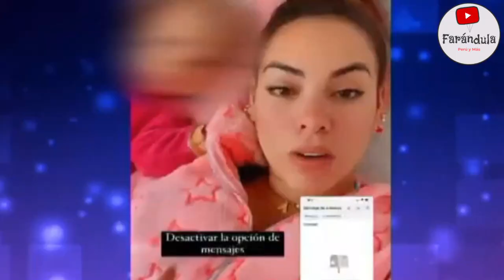¡MAGALY MEDINA DESAHUEVA A AIDA MARTINEZ POR PELE4R CON HATERS! E INSULT4R FRENTE A SU BEBÉ!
¡SE HARTÓ! MAGALY MEDINA CUADRÓ A AIDA MARTINEZ POR DISCUTIR E INSULT4R A SUS HATERS DELANTE DE SU BEBÉ!

MAGALY MEDINA VS AIDA MARTINEZ HOY EN VIVO! CALIENTE DISCUSIÓN